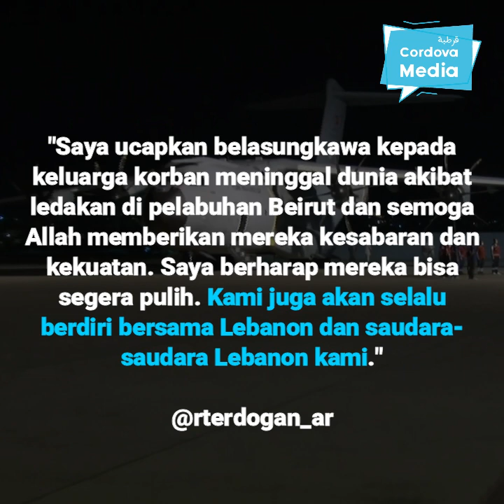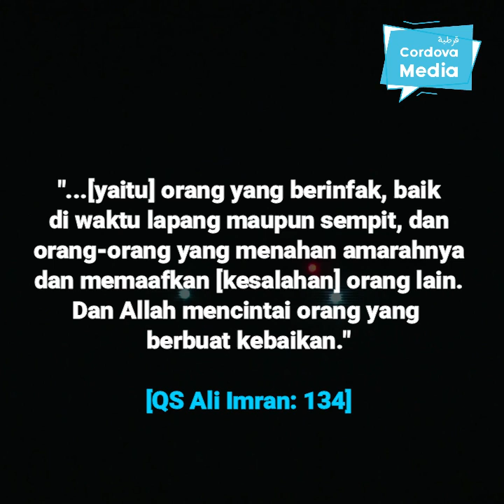Pernah Hina Ottoman, Kini Presiden Lebanon Malah Dibantu oleh Presiden Erdogan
"[yaitu] orang yang berinfak, baik di waktu lapang maupun sempit, dan orang-orang yang menahan amarahnya dan memaafkan [kesalahan] orang lain. Dan Allah mencintai orang yang berbuat kebaikan."  [QS Ali Imran: 134]

Sumber: A News, Gulfnews, Daily Sabah, Alaraby, Hurriyet Daily News, Relief Web